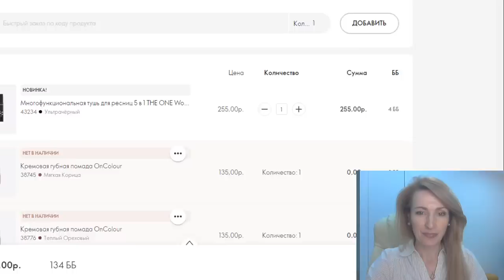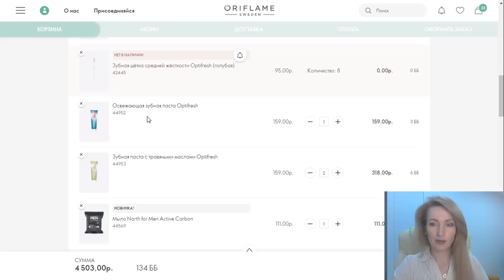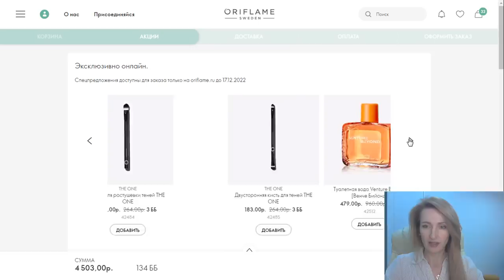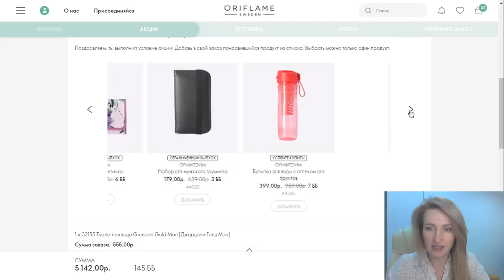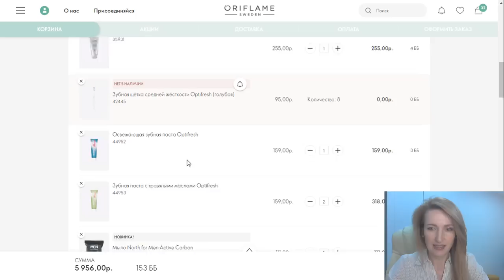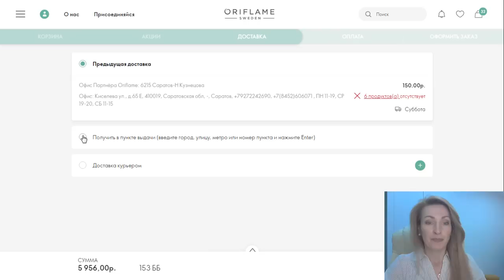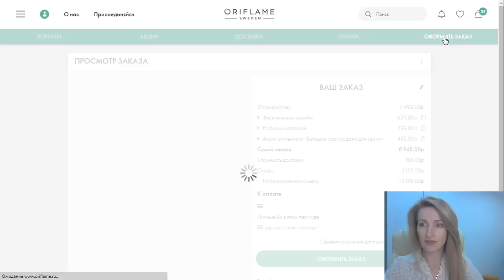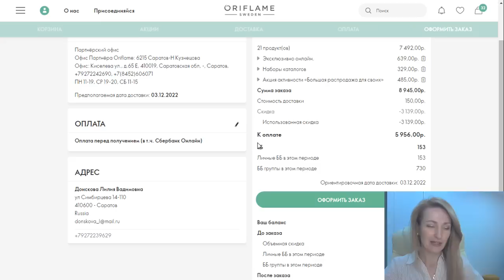153 ББ ОФОРМЛЯЮ ЗАКАЗ Из Каталога Oriflame №17-2022